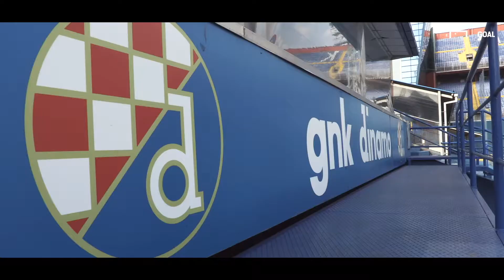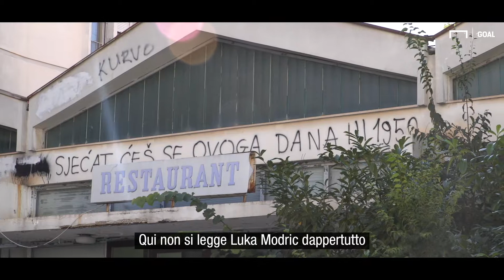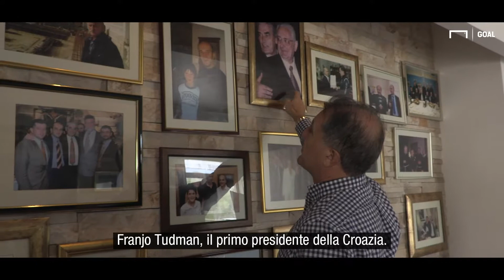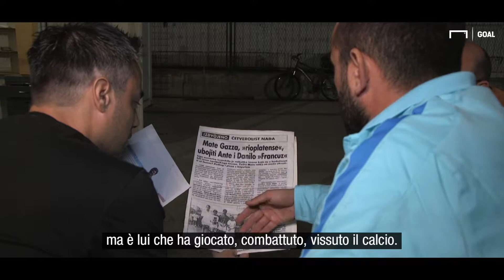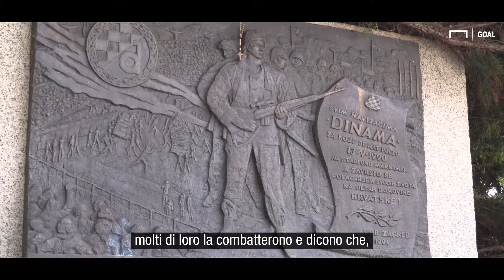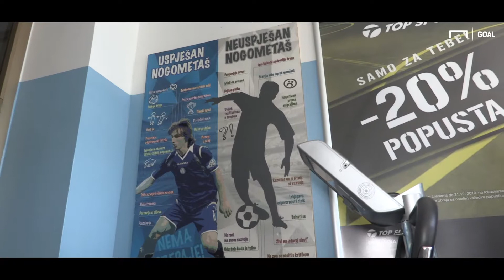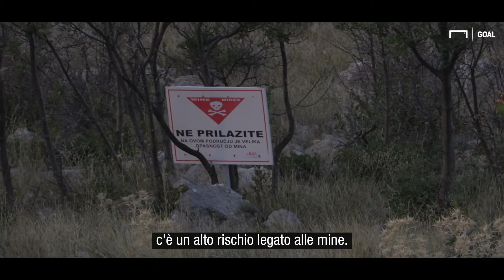Da rifugiato di guerra a miglior giocatore del pianeta: il viaggio di Luka Modric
La storia di Luka Modric, dalle sue origini in Croazia alla finale del Mondiale, in un documentario esclusivo.